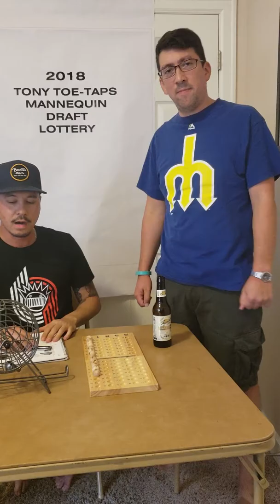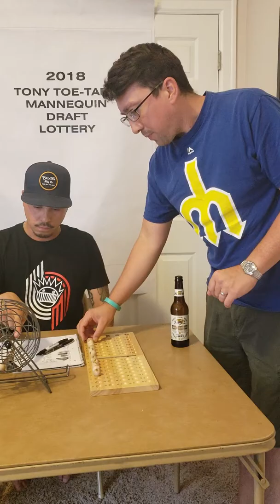2018 Tony Toe-Taps Mannequin Draft Lottery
Official draft results

1. Kelly (Kelly's Team)
2. Willie (Showerbeers)
3. Christian (Murder was the Case)
4. John Paul (MoneyShot 206)
5. Chris J. (Quack Attack)
6. Dat Nagger (Dem Naggers)
7. Douglas (Douglas' Team)
8. David (The Nids)
9. Joel (Commish)
10. Joe (Primetime)
11. Trevor (Trevor's Legit Team)
12. Ty (Daddy Got His Juice)